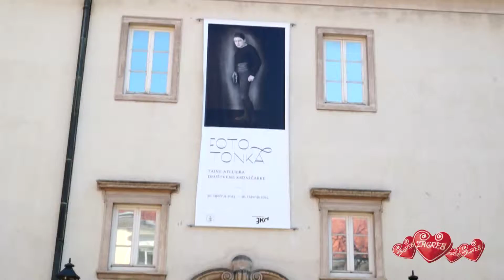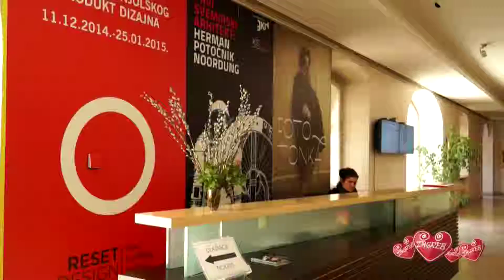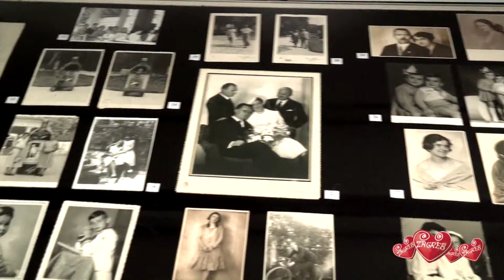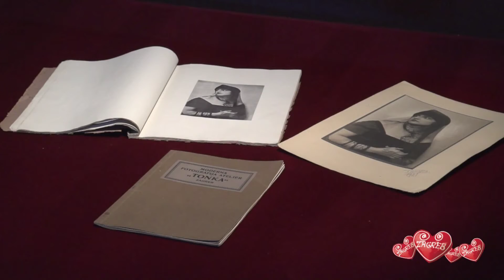zagreb 02 2015 part5 Foto Tonka, Klovicevi dvori